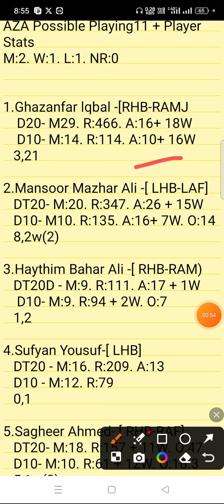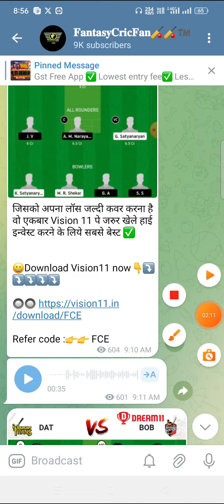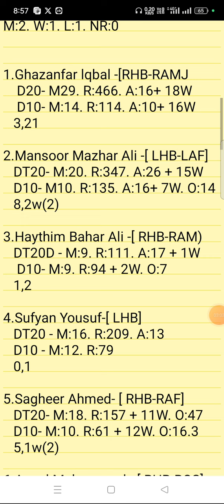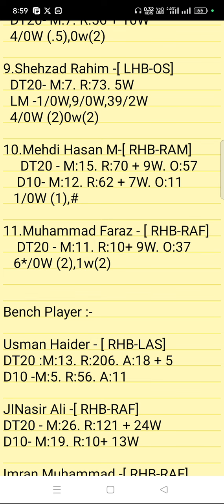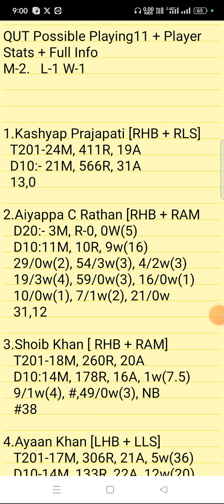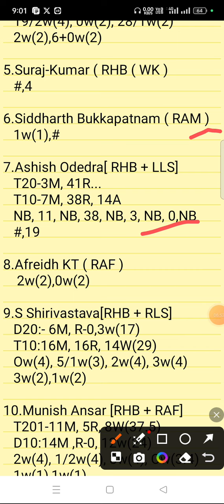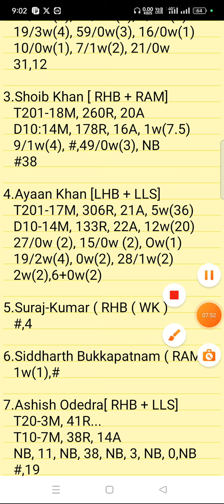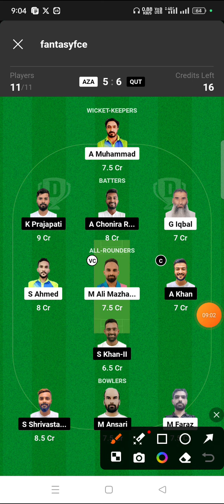AZA vs QUT Dream11 Prediction | Oman D10 League | aza vs qut dream11 gl team